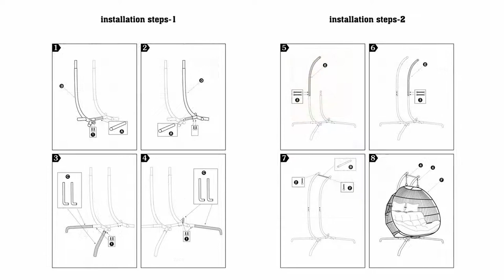TANFLY Furniture Installation Video Of Double Folding PE Hanging Chair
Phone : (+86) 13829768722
We Tanfly, have been around since 2001 and we have grown with every year. Now Tanfly Outdoor Furniture is leading manufacturer, supplier and exporter in global. We understand the demand for modern outdoor furniture. We want a long-term relationship with our buyers instead of one -time deal. Our Outdoor Furniture provides complete outdoor solutions with high quality products and international designs. With Tanfly Furniture Manufacturer, you could customize designs to suit your senses and comfort. Our furniture collections are ideally suited for garden, restaurant, hotel & resort.